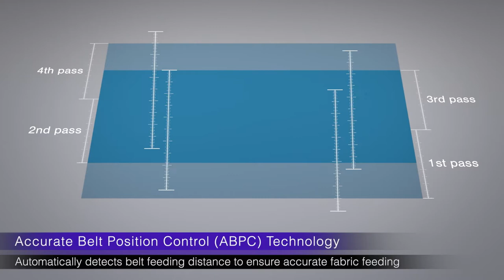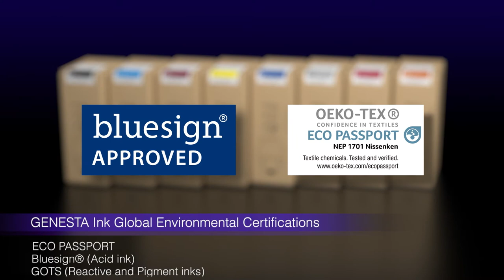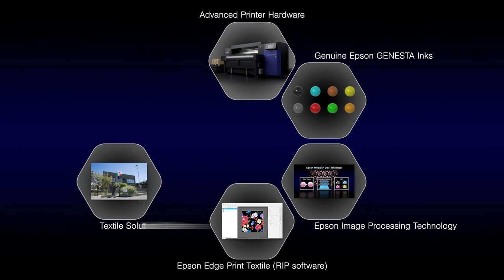Epson Monna Lisa | ML-8000 | Direct-To-Fabric-Printer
Bringing to the textile industry superior quality and reliability with Epson's revolutionary direct-to-fabric printer. Monna Lisa ML-8000 is an industrial digital textile printer and a reference standard for high quality printing in such fields of application as haute couture & fast fashion, accessories, home textiles and sportswear. Characterised by the flexibility and productivity typical of digital technology, it is the right choice for an increasingly dynamic market, which demands swift responses to shifting needs.